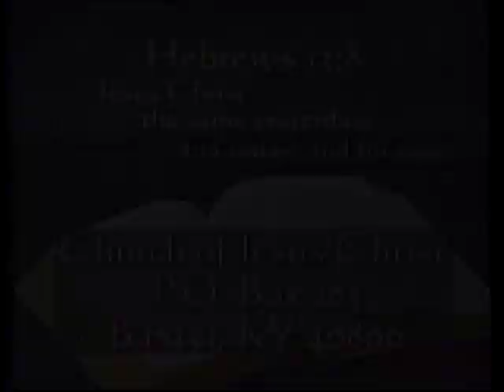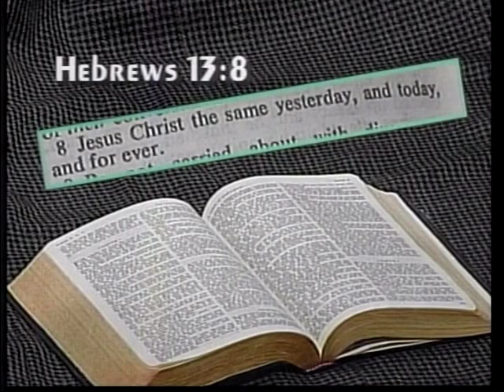"Last Day Resurrection" (Part 4)